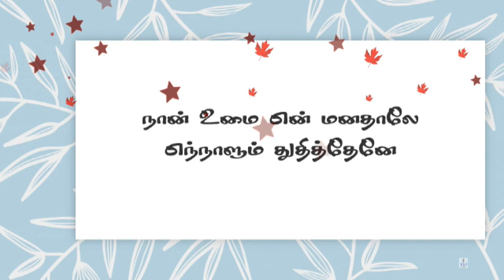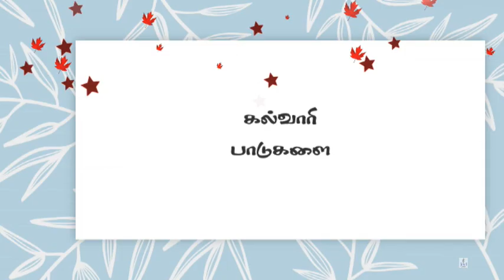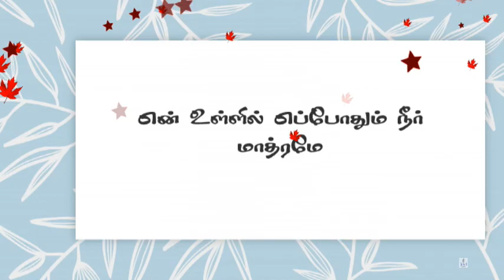என் தேவனே என் ராஜனே பாடல் வரிகள் | En Devane En Rajane Song Lyrics | Tamil Christian Song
பாடல் வரிகள்:

என் தேவனே என் ராஜனே
நான் உம்மை உணர்ந்திங்கு கவியாகிறேன்
நான் கலங்கும் போதும் நான் மகிழும் போதும்
என் உள்ளில் எப்போதும் நீர் மாத்ரமே

பாவங்கள் எனை சேர்ந்த போதும்
சாபங்கள் பல நேர்ந்த போதும்
தடுமாறும் அந்நேரத்தில்
நீர் என்னை காத்தீரையா
இந்த நிலை என்றும்
என் வாழ்வில் நிலைத்திருக்க
நான் உமை என் மனதாலே எந்நாளும் துதித்தேனே

கல்வாரி பாடுகளை
எனக்காக நீர் ஏற்றீரே
உயிர்த்தெழுந்தீர் என் நேசரே
என்றென்றும் காத்திடவே
என்றும் உமை துதிக்க
நீர் என்னை மாற்றினீரே
என் பாதம் இடறாமல் எந்நாளும் நடத்தினீரே.